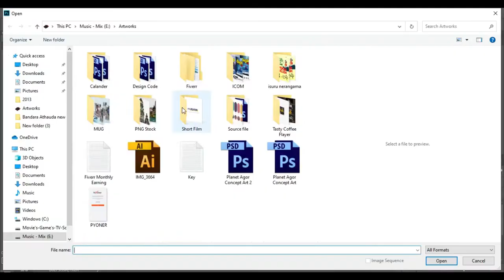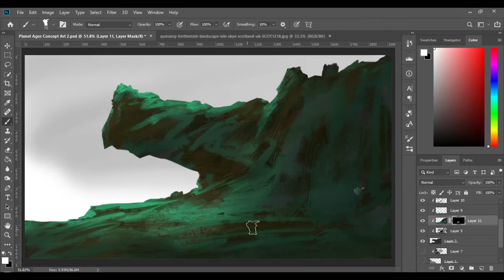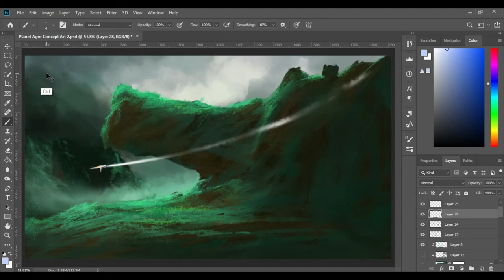Planet Agor - Concept Art Design - Speed Paint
this Concept art has done me after a long time.
It's "Planet Agor". It is a green world.
So, what do you think about this?
I hope you like it. Have your say. It's a great strength for me.